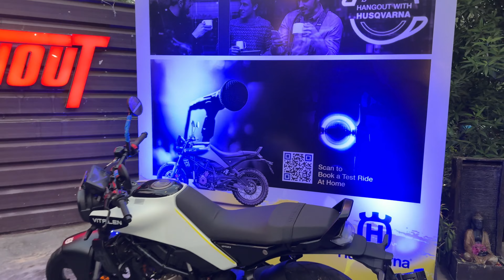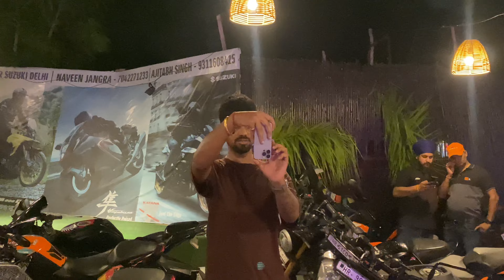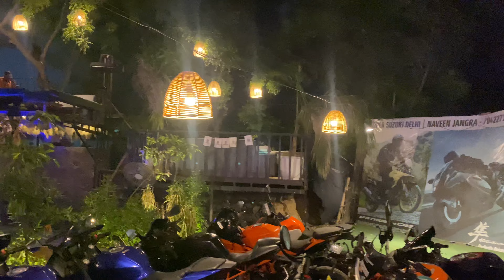"Revving Up Sunday: KTM Ride at Burnout Cafe, Gurgaon!"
Join me for an exhilarating Sunday ride organized by KTM at the Burnout Cafe, GFR Gurgaon! Watch as we gather with fellow biking enthusiasts, experience the thrill of the open road, and enjoy the vibrant atmosphere at Burnout Cafe. From powerful engines to scenic routes and delicious food, this ride had it all. Don't miss out on this exciting adventure!